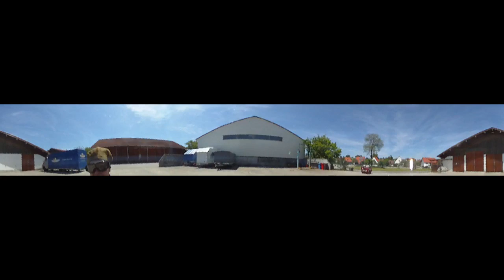Ausfahrt mit dem Amilcar 360 Grad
Aufgenommen mit einer Sony Bloggie